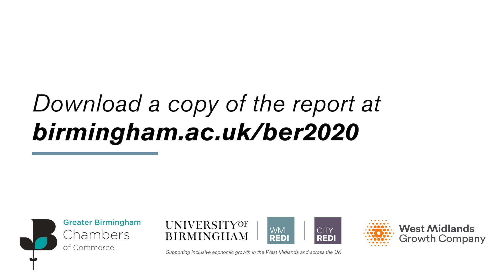Birmingham Economic Review 2020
The annual Birmingham Economic Review is produced by the University of Birmingham’s City-REDI and the Greater Birmingham Chambers of Commerce, with contributions from the West Midlands Growth Company. It is an in-depth exploration of the economy of England’s second city and a high-quality resource for informing research, policy and investment decisions.